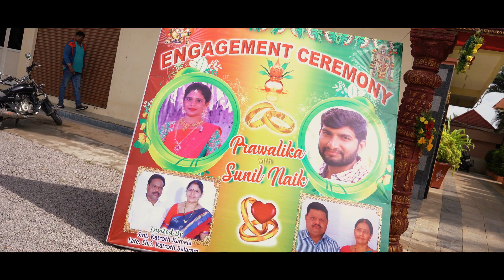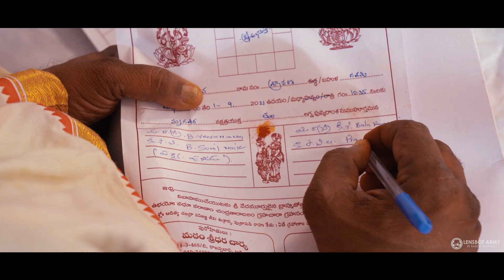Engagement Teaser of Sunil 💞 Prawalika | By Lensbot Army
Watch and enjoy the cinematic engagement teaser of Boda Sunil Naik & Khatroth Prawalika by Lensbot Army
Credits:
Song - Hey Pilla
Movie - Love Story
Director - Shekar Kammula